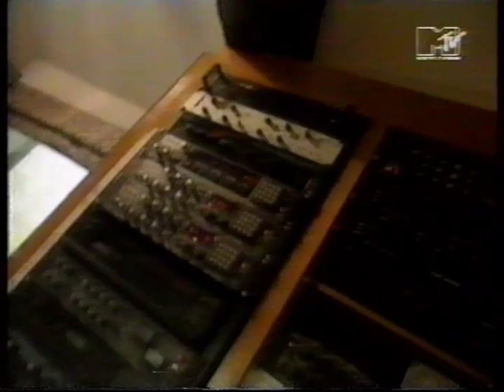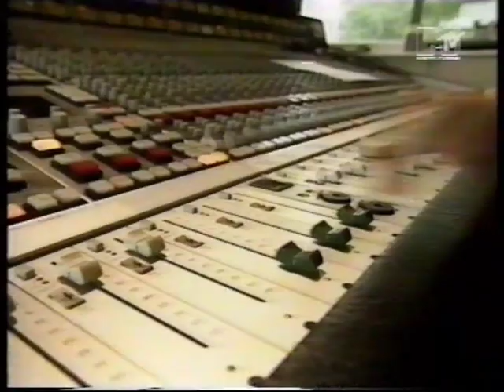Sepultura - Chaos A.D. Studio Report 1993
Max & Igor Cavalera and Producer Andy Wallace talk about 'Chaos A.D.', 1993.
The sound isn't too good, but hey, the VHS-Tape is 20 years old...